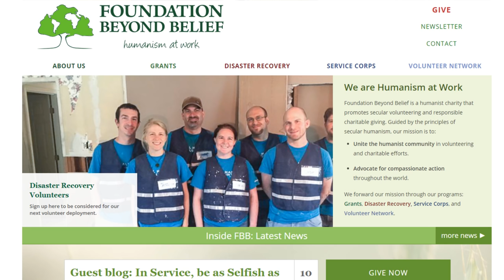Foundation Beyond Belief & ACA Collaboration - Building a Community | Atheist Experience 23.04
The Atheist Experience 23.04 for January 27, 2019 with Matt Dillahunty, John Iacoletti, & Hector Garcia.

Hector is author of "Alpha God: The Psychology of Religious Violence & Oppression" and the forth coming book "Sex, Power, and Partisanship: How Evolutionary Science Makes Sense of Our Political Divide".

Call the show on Sundays 4-6:00pm CT: 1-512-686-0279 or use our green call the show button to save on long-distance charges

NOTES